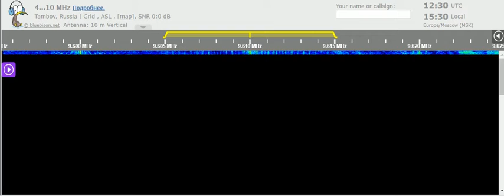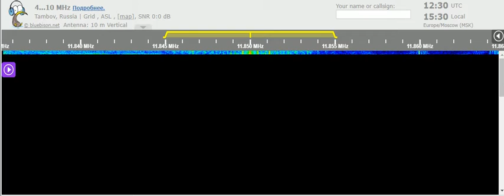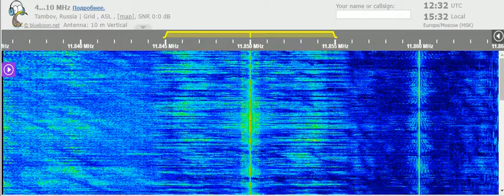04 10 2021 Vatican Radio in Russian to FERussia 1230 on 9610, 11850 Tinang